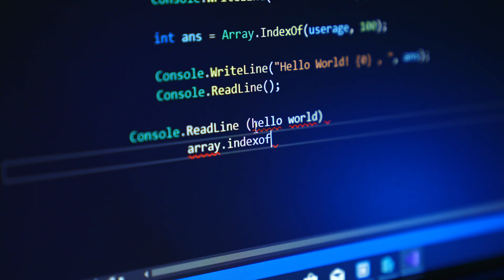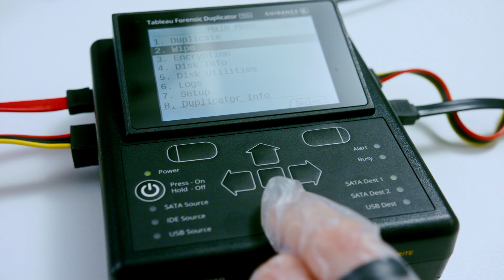Cyber and Computing - Gloucestershire College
Check out our brand new Cyber Suites based at our Cheltenham Campus. In partnership with the Institute of Technology, our cyber suites offer state of the art facilities for students looking to study computing at Further Education for School Leavers, University or Apprenticeship level.

We have invested over £3 million to create a learning experience like no other to prepare you for the world of work in a fast growing industry. Gloucestershire is set to become a staple location in the world of cyber and computing, we can help you break through.